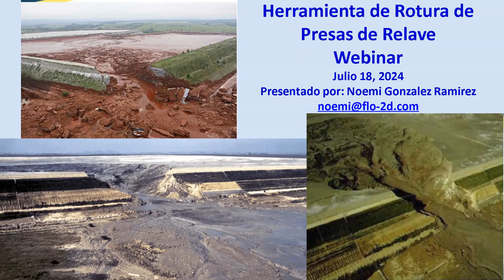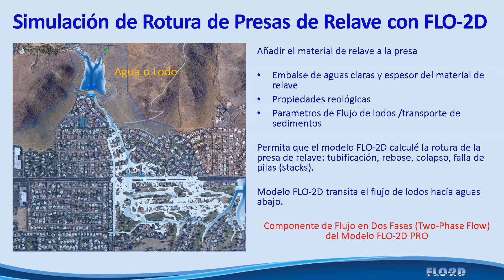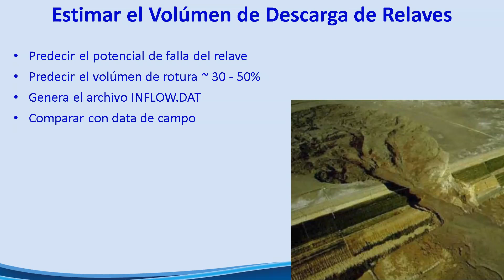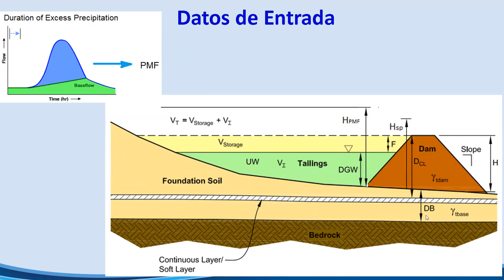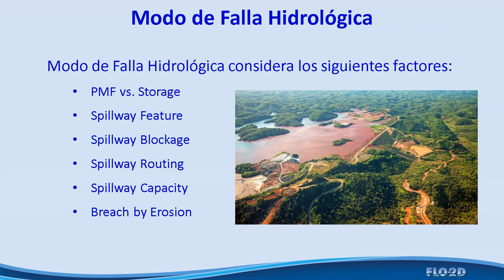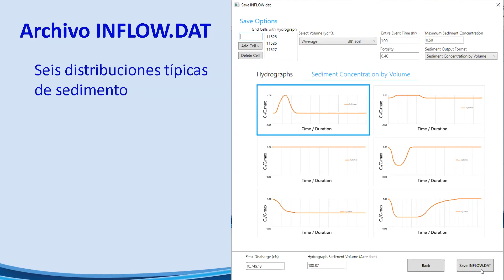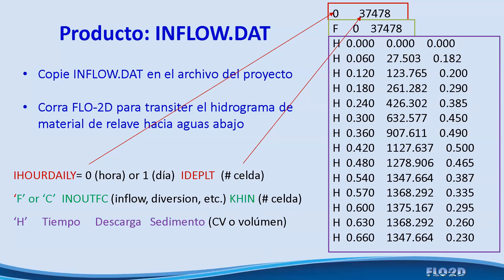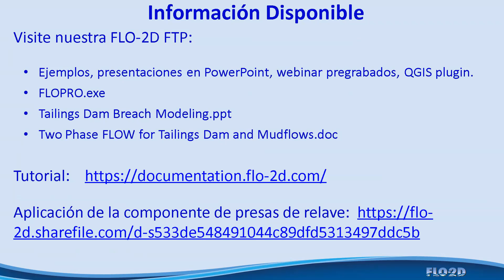Tailings Dam Tool Spanish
La herramienta de análisis de rotura de presas de relaves de FLO-2D utiliza un diagrama de árbol para predecir la ocurrencia de la falla para tres modos: hidrológico, sísmico y estático.Adicionalmente, la herramienta calcula los volúmenes de rotura, usando correlaciones basadas en las fallas reportadas en la literatura. La herramienta distribuye el volumen de relaves en un hidrograma de descarga. Distintos escenarios pueden ser simulados en el modelo FLO-2D para calcular el tránsito del  flujo de lodos en el área de estudio utilizando el hidrograma de rotura como condición de borde. Con esta información, se pueden diseñar estrategias de evacuación más eficientes y mejorar la preparación y respuesta ante emergencias, minimizando así el riesgo para las comunidades y el medio ambiente. Una herramienta muy útil para los responsables de la toma de decisiones y la gestión de las estructuras de retención de relaves.